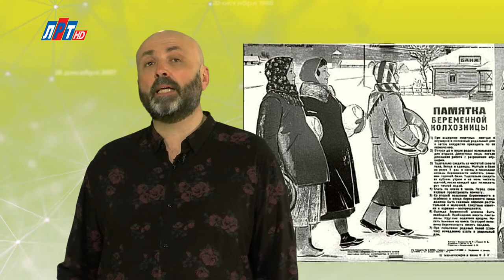"Дата" - 27 июня